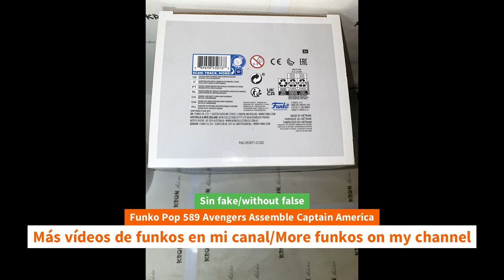Unboxing Funko Pop 589 Avengers Assemble Captain America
Unboxing Funko Pop 589 Avengers Assemble Captain America unboxing Funko Pop